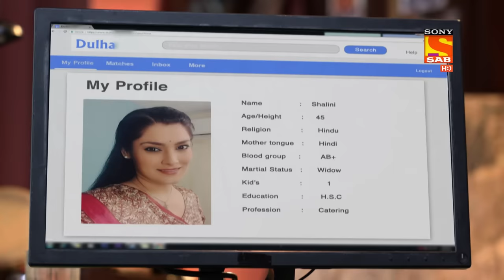Maddam sir - Ep 265 - Full Episode - 2nd August, 2021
Episode 265 - The Case Of Fake Account
Shalini is shopping in the market. She meets a stranger who asks her to drink a coffee with her. She feels unsafe and asks him to leave her alone as she doesn't know him.  Pushpaji and the team reach the spot and arrest the eve teaser.  The man who got arrested lets Haseena know he had sent her a request on the matrimonial site. Shalini refuses to have an account on that site.